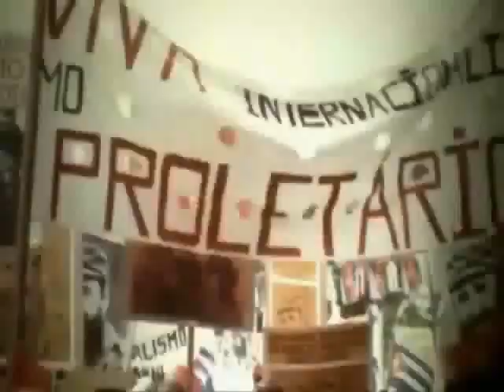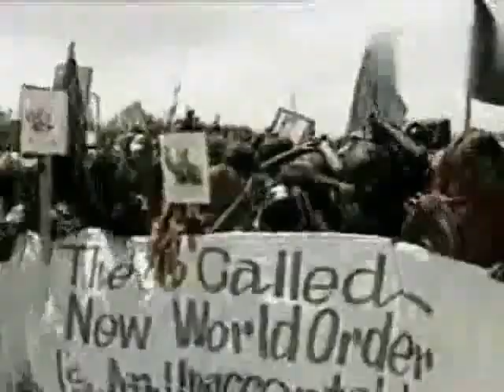Martin W - Staatsgewalt